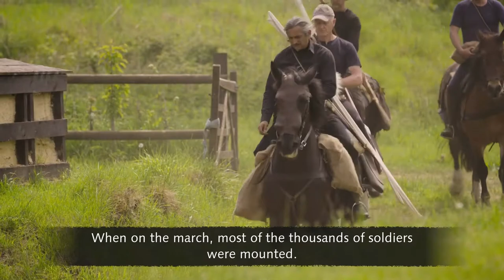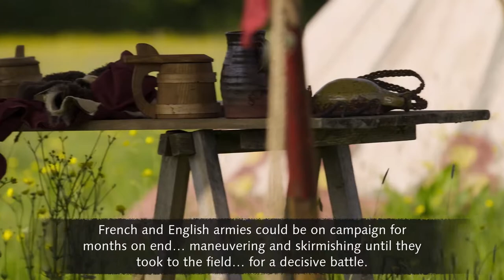Age of Empires IV Documentaries Ep 11 Campaign Life